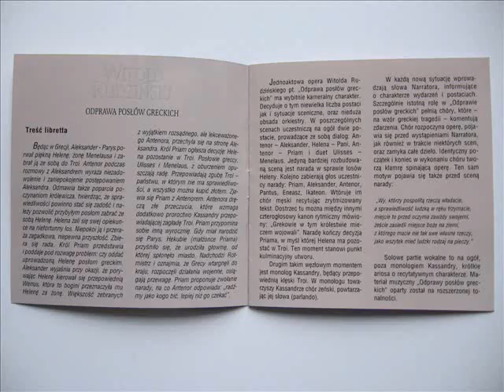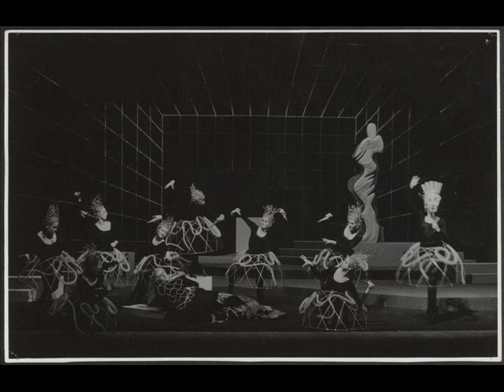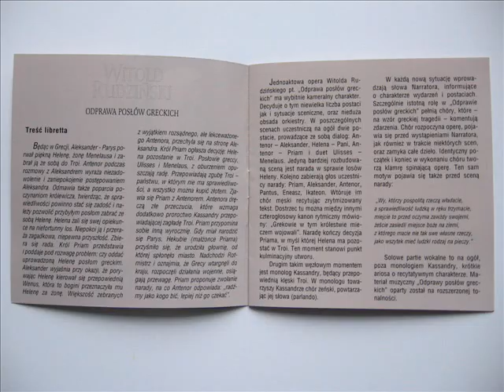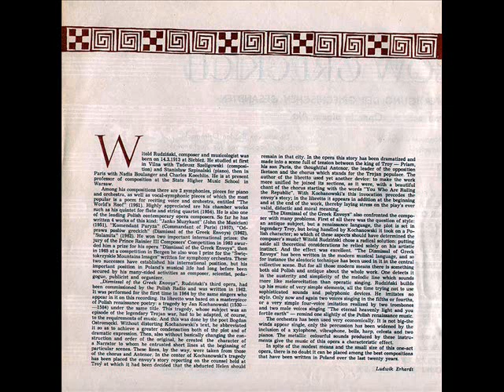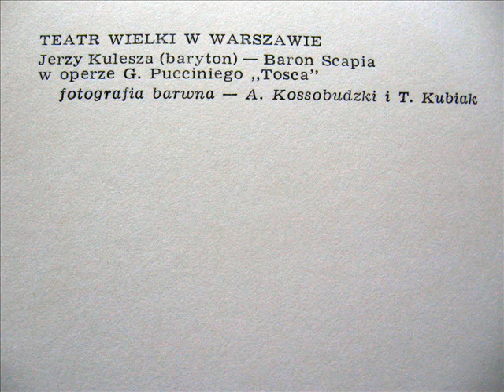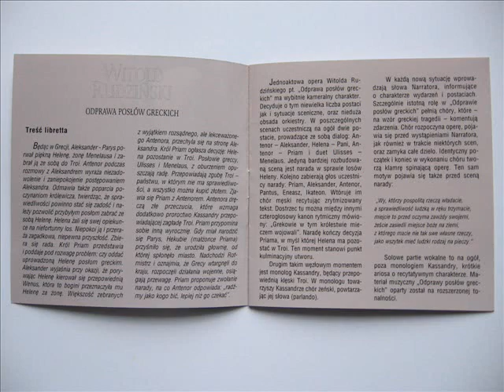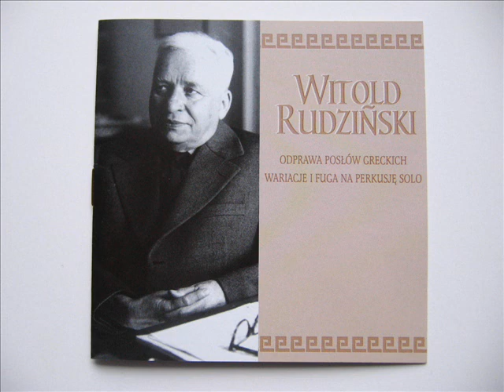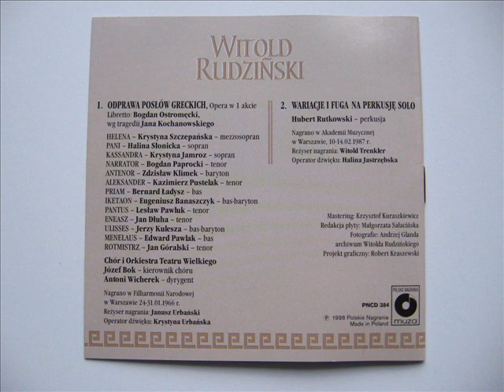Odprawa poslow greckich - Filharmonia Narodowa Warszawa 24-31.01.1966 r.